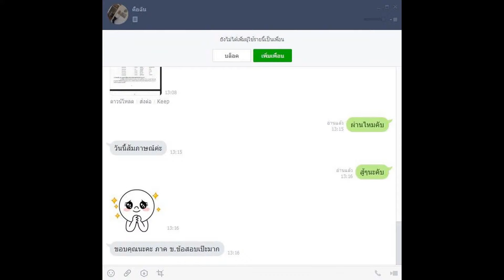Loadแนวข้อสอบ นายช่างสำรวจ (ปวส.) กรมธนารักษ์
-แนวข้อสอบเกี่ยวกับ กรมธนารักษ์
- แนวข้อสอบวิชาความรู้เบื้องต้นเกี่ยวกับคอมพิวเตอร์
- แนวข้อสอบการสำรวจรังวัดแผนที่และความรู้เกี่ยวกับเทคโนโลยีสมัยใหม่
- ความรู้ด้านแผนที่การสำรวจรังวัดแผนที่และความรู้เกี่ยวกับเทคโนโลยีสมัยใหม่
- แนวข้อสอบ ความรู้เบื้องต้นของระบบภูมิสารสนเทศ
- แนวข้อสอบความรู้คอมพิวเตอร์เบื้องต้น
- ถาม – ตอบ ภาพถ่ายทางอากาศ
- ความรู้เบื้องต้นของระบบภูมิสารสนเทศ